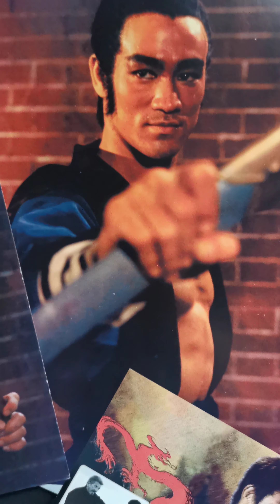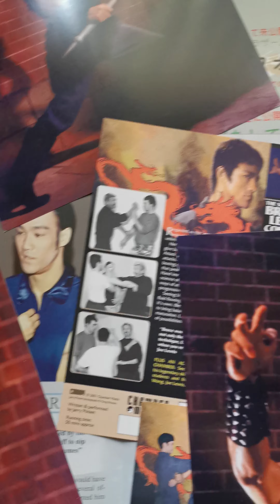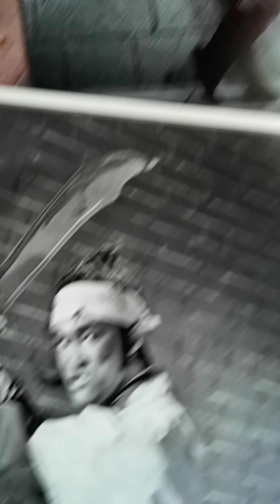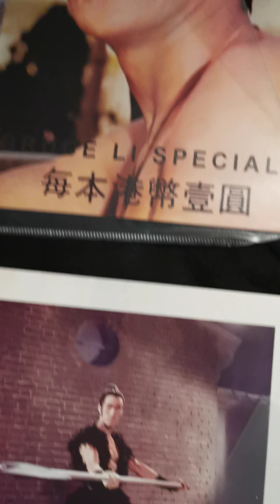Bruce Lee The blind swords man Ancient classical warrior photo shoots in costume s Shaw brothers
Bruce Lee Dragon of jade warrior blind swordsman Ancient weapons costume s Those screen test shots have left fans with thoughts of what could have been for years now. They featured a lot of those images in the Golden Harvest documentary BL The Legend. Showing the portrait shots of Bruce Lee doing his best Zatoichi impression Shaw brothers and Golden Harvest studios